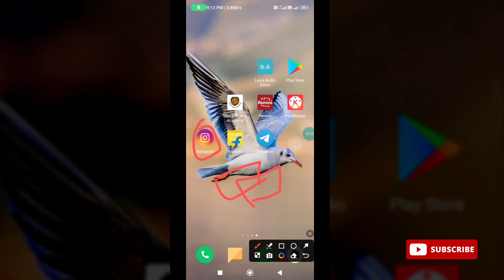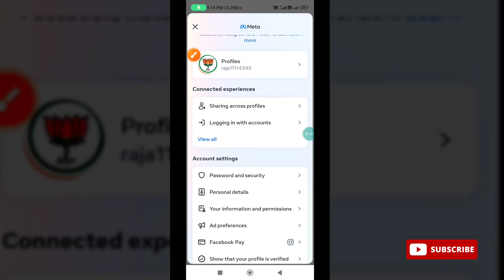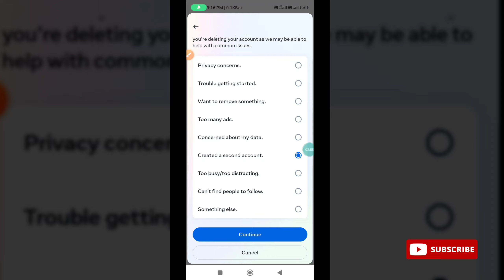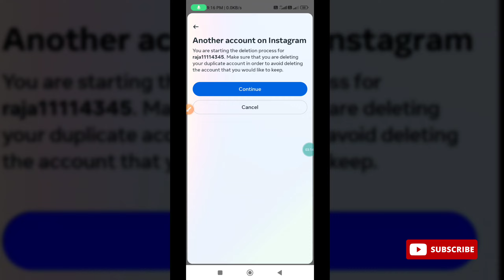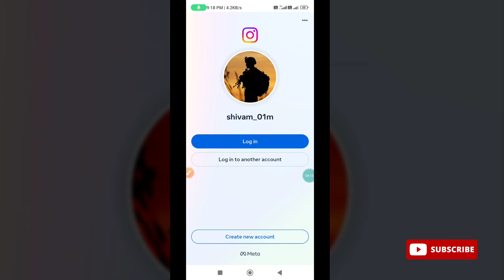Instagram account delete kaise kare permanently | How to Delete Insta account permanently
Instagram account delete kaise kare permanently | How to Delete Insta account permanently   (New 2024)

Your Queries 👇 👇

instagram ka account delete kaise kare instagram account delete kaise karen instagram account kaise delete karen
instagram account ko delete kare
how to delete instagram account permanently how to delete instagram account